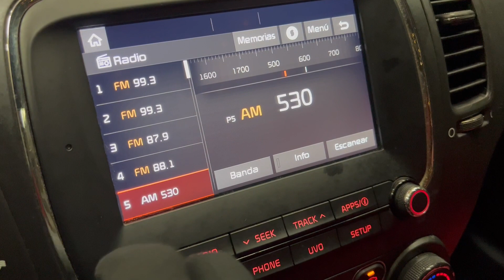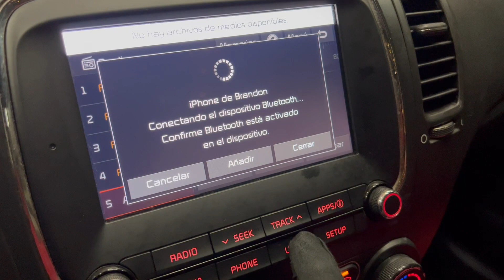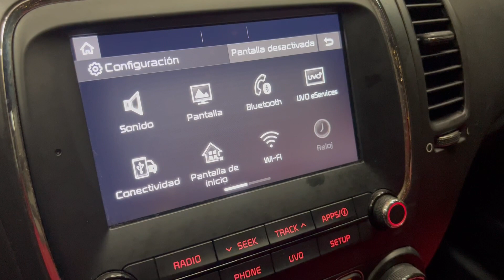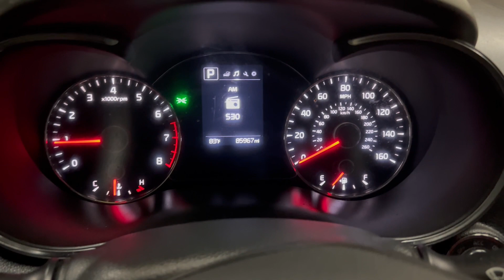2017 Kia Forte5 LX Hatchback - LX 5DR Popular Plus Package - 173 Horsepower 2.0L I4 GDI - For Sale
Have a look at this Serviced, Loaded, Customized, Clean, & Adult Owed, 2017 Kia Forte LX 5 Economy Hatchback with Aurora Black Exterior Paint on Custom Red Interior Upholstery. This Kia Forte is Equipped with a 173 Horsepower 2.0L I4 GDI Engine Coupled with 6-Speed Automatic Transmission.  @TXAutogroup

This Kia has all the Standard Equipments & more: Aurora Black Paint, LX 5DR Popular Plus Package, AM/FM/Bluetooth w/ 7" Touchscreen, UVO eServices Infotainment System, Rear Camera Display, Push Button Start w/ Smart Key, Cruise Control, Dual Illuminated Visor Vanity Mirror,  Front Door Handle Pocket Lights, Fog Lights, Outside Mirrors w/ LED Turn-Signals, Engine Immobilizer, Rear Spoiler, Tinted Windows, Tinted Lights, Custom Red Interior Upholstery, Custom Headliner w/ Skylights, Custom 17" Black Alloy Wheels, & much more...

Services done by TX Auto Group Service: Vehicle Inspected, Rear Brake Pads & Rotors Replaced, Front Brake Pads Replaced, Oil & Filter Changed, all fluids checked & topped off if needed.